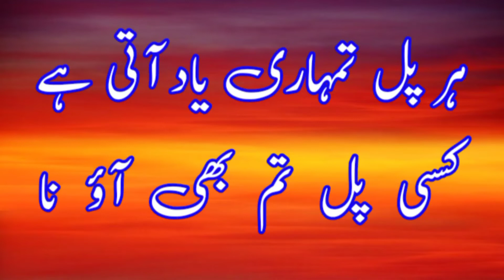Romantic Shayari Status | Love Shayari Status Urdu | Heart Touching Love Shayari for Girlfriend Urdu